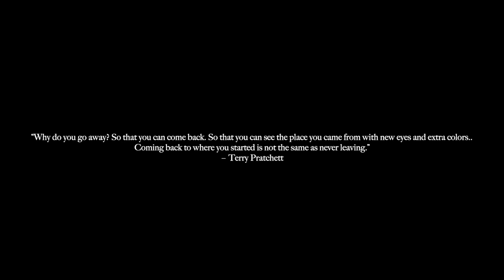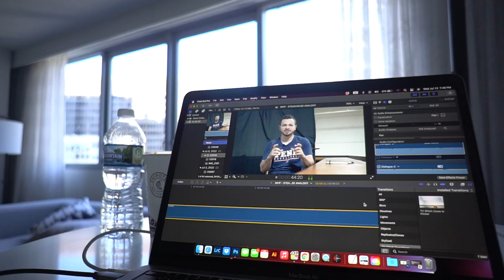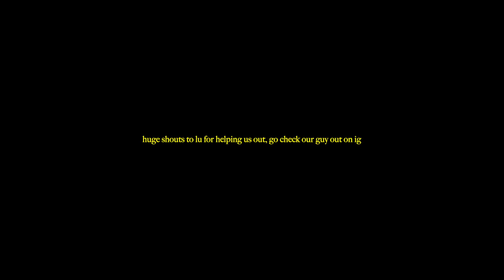Our travel clinic gets canceled.. | Chicago Training Vlog | Summer of Sacrifice Season 3 Ep.6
In episode 6 of summer of sacrifice, basketball trainer Tyler Leclerc travels to Chicago. We traveled to Chicago for a clinic that ended up falling through (you'll see what happened with that) so we essentially just hung out in Chicago, had some fun, and obviously got our work in.

On Thursday night I had one of my college and pro guys workout together doing a lot of off-the-catch drills and ended with a shooting competition that I had to jump in 👀

This vlog shows the behind-the-scenes of the quick trip.